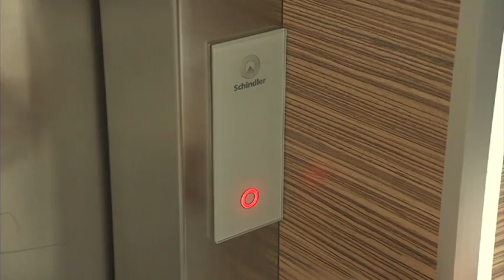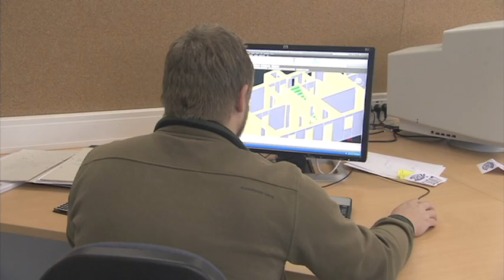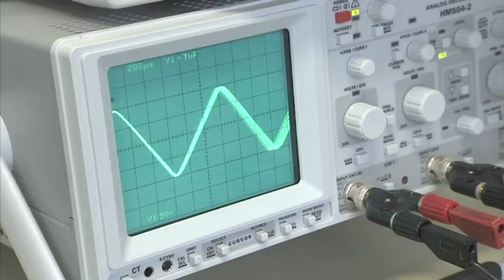BFI NÖ - Berufsförderungsinstitut Niederösterreich